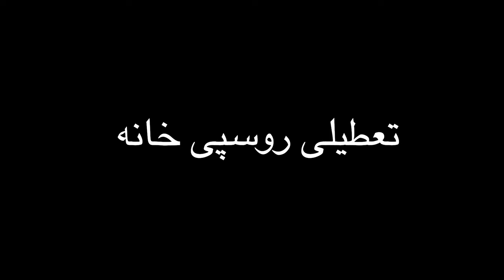داستان زنان پیامبر اسلام و فاحشه خانه در کتاب آیات شیطانی سلمان رشدی salman rushdie satanic verses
داستان زنان پیامبر اسلام و فاحشه خانه حجاب در کتاب آیات شیطانی سلمان رشدی  salman rushdie satanic verses MehrTV داستان جنجالی که سلمان رشدی درباره زنان محمد و فاحشه خانه مکه (حجاز یا جاهلیه) توصیف کرده با تمام جزییات و بدون سانسور در این ویدیو گفته شده.

این ویدیو قبلا آپلود شده بود  و خطا داشت و ما هم تصحیح کردیم و دوباره اپلود کردیم.

00:00 مقدمه
04:48 داستان
09:47 فاحشه خانه حجاب در ایات شیطانی سلمان رشدی
17:02 زنان پیامبر اسلام در آیات شیطانی سلمان رشدی
34:15 رسوایی جنسی  عایشه و ماس مالی پیامبر
43:48 مرگ ماهوند پیامبر در کتاب ایات شیطانی سلمان رشدی

MehrTV | Ali FarhangMehr
مهر تی وی
Ali Farhang Mehr
Mysteries
علی فرهنگ مهر
میستریز